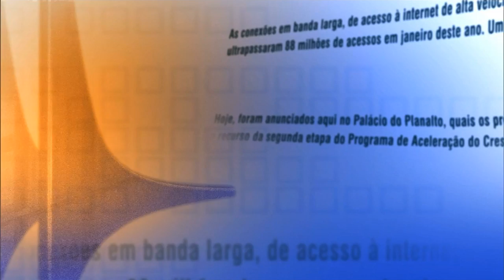Dilma Rousseff destaca prioridades para 2016 durante café da manhã com jornalistas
DIRETO DO PLANALTO - 07.01.16: A presidenta Dilma Rousseff recebeu, nesta quinta-feira (7), jornalistas para um café da manhã no Palácio do Planalto. Durante o encontro, Dilma falou sobre as perspectivas e prioridades do governo para este ano. A presidenta afirmou que o governo vai buscar o reequilíbrio fiscal para conter a inflação, retomada do crescimento e aprovação de medidas provisórias que estão no Congresso.